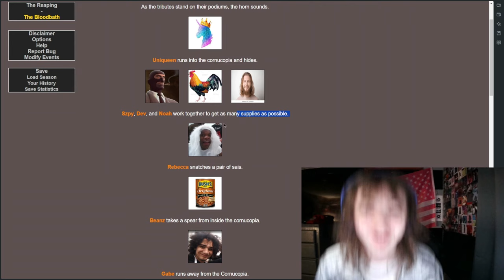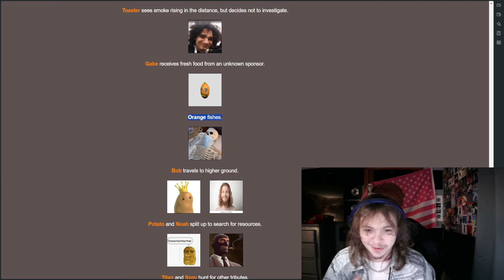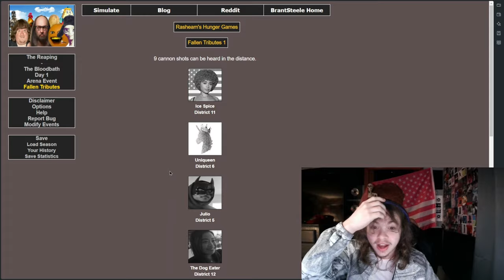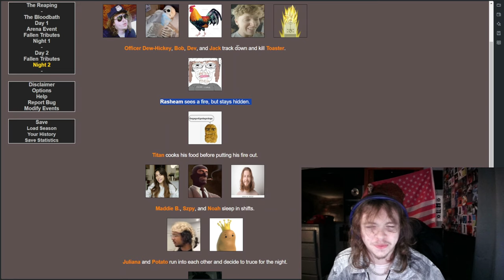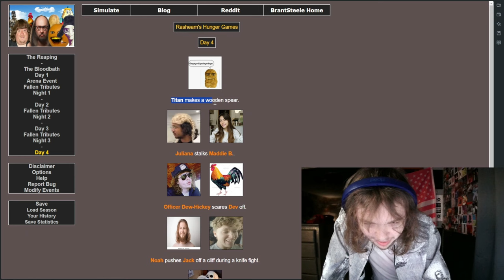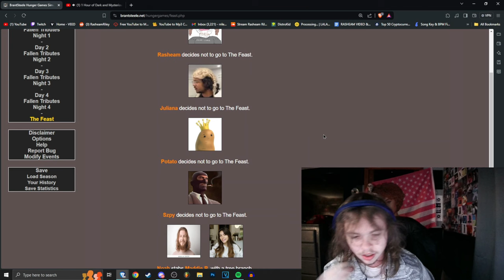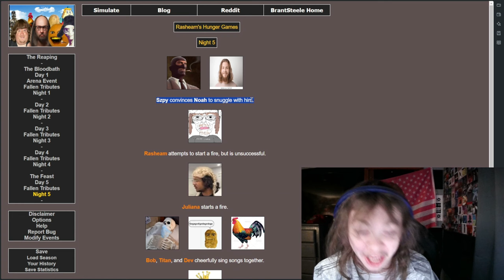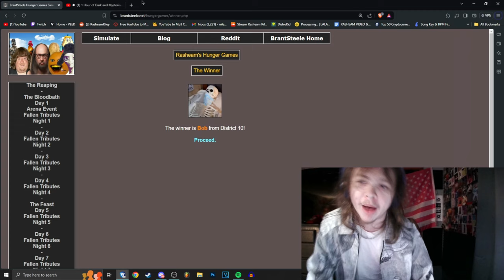My Chat Fights In The Hunger Games..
In this video, my chat starts a hunger game with almost everybody in my community. And things go crazy and the game might be rigged.

W Hunger Games